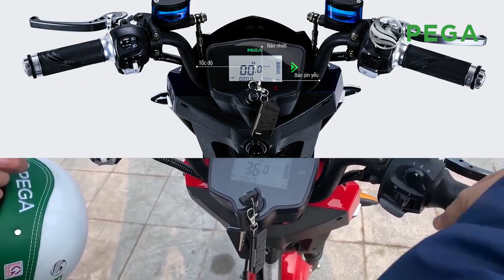KHÓ TIN XE ĐIỆN I CHI PHÍ DI CHUYỂN MỘT NĂM CHỈ BẰNG 3 BÁT PHỞ I XMEN-TRANS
- ƯU ĐÃI QUÀ TẶNG 1TR2
- TRẢ GÓP XE CHỈ TỪ 20% : Dễ dàng, nhanh chóng có xe đi ngay!
ADD: 426 Xã Đàn - Đống Đa - Hà Nội.
( Free Ship Nội Thành & Hỗ Trợ Ship Ngoại Tỉnh )